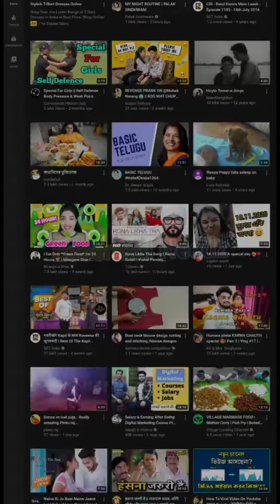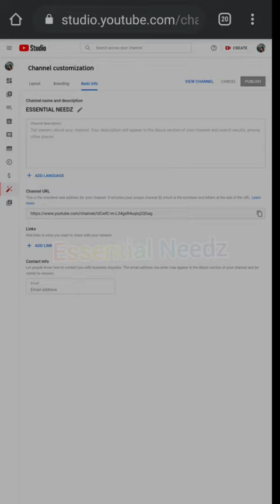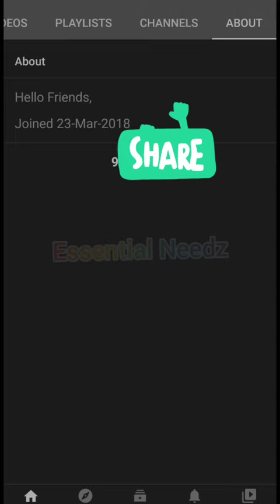আপনার ইউটিউব চ্যানেলের কথা সাবস্ক্রাইবাররা কিভাবে জানবেন?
How to Add a Description on Your YouTube Channel: step by step